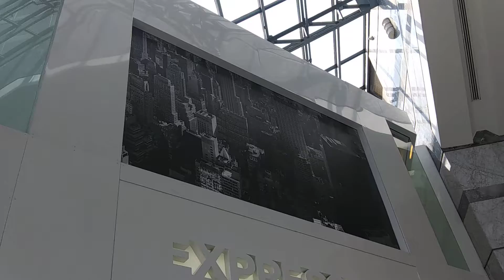Express Store at Liberty Place is Permanently Closed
it's been closed since july 26, 2021